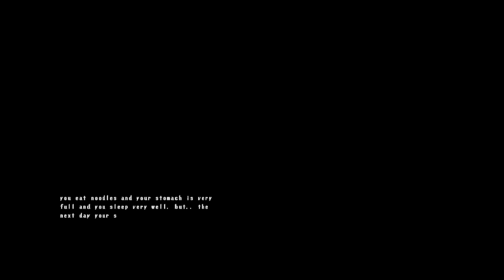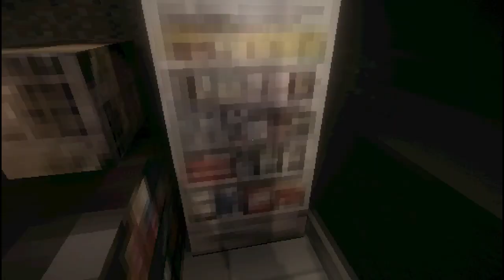The Neediest Man Alive - Boil Noodles At Night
Music from Uppbeat (free for Creators!)